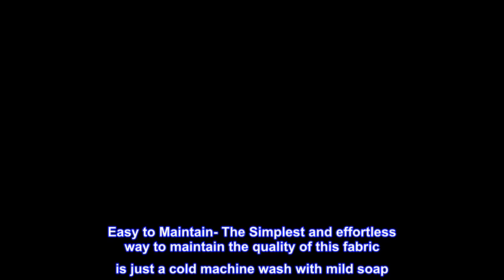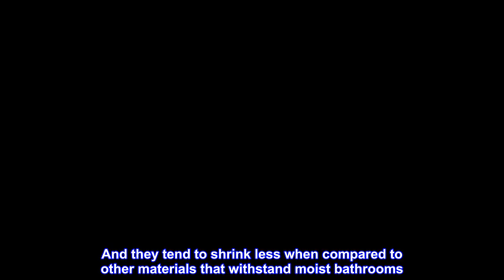Great product - Splash Home Tree Design, 100% Polyester Fabric Shower Curtain, Hotel Quality, for B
Great product -  Splash Home Tree Design, 100% Polyester Fabric Shower Curtain, Hotel Quality, for Bathroom Showers

Polyester
Convenient- The standard-size of shower curtain measures 70 inches by 72 inches which matches your straight or curved shower curtain rod. It also includes a buttonhole header at the top for faster installation and convenience
Water-Resistant- As a result of being concisely selected by experts throughout its manufacture, this fabric became the most demanding and highly recommended by many. It also resembles a kitchen and bathroom-friendly curtain that dries quickly
Easy to Maintain- The Simplest and effortless way to maintain the quality of this fabric is just a cold machine wash with mild soap. Do not bleach; Tumble dry low and remove promptly; Do not iron
High-Quality Materials- Contains no PVC or chemical smells. Polyester fabric is durable and affordable, does not fade easily or deteriorate quickly, is inexpensive, a good insulator with less likely to get wrinkled together. And they tend to shrink less when compared to other materials that withstand moist bathrooms
Various Design Options- Our brand Splash home offers a great selection of shower curtain liners in different colors and styles. These are likely to be suited in your bathroom color scheme at any home, apartment, condo, hotel, camper, dorm, school shower, athletic club, gym, and everywhere else

Came as depicted
Shower curtain came as depicted in picture. Fabric is just what I was looking for, nothing that was going to stain easy and will clean well and will resist water. I use it with a plastic inner liner. Picture on curtain was clear and not blurry.